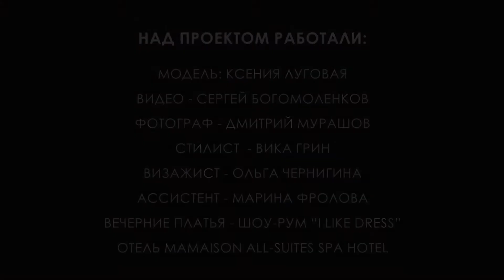Backstage: Ксения Луговая, Вика Грин, Дмитрий Мурашов и Ольга Чернигина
Ресторатор (владелица сети ресторанов «Дед Пихто»), молодая, талантливая певица - Ксения Луговая в новой эксклюзивной фотосессии и интервью для сайта про моду и стиль
Загляните за кулисы нового проекта, съёмки, которого проходили в пятизвездочном отеле Mamaison All-Suites Spa Hotel Покровка.